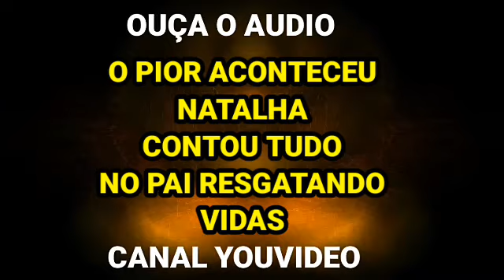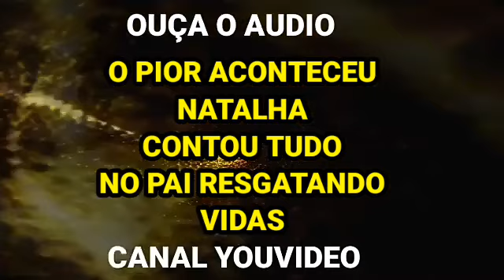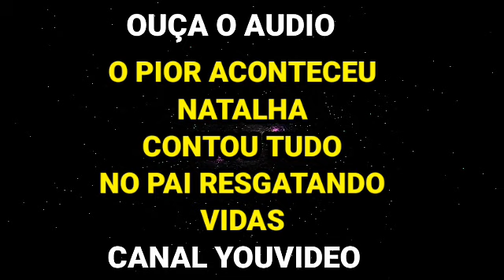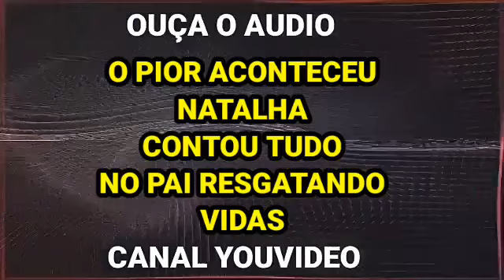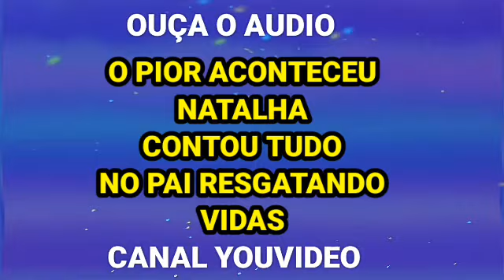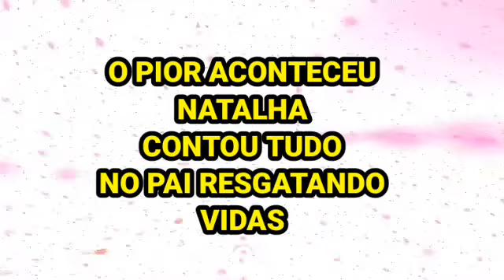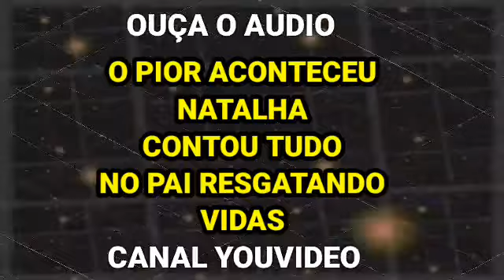O PIOR ACONTECEU NATALHA CONTOU TUDO NO PAI RESGATANDO VIDAS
bem vindo a nosso canal aqui você fica por dentro de tudo que acontece no projeto pai resgatando vidas.